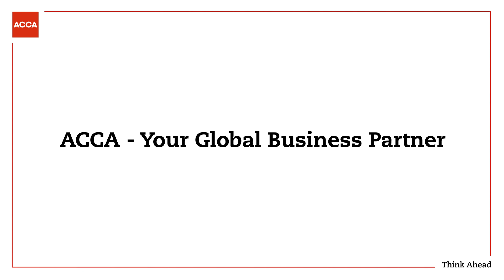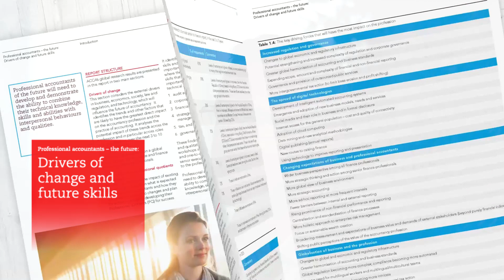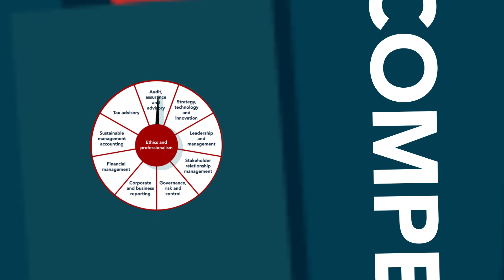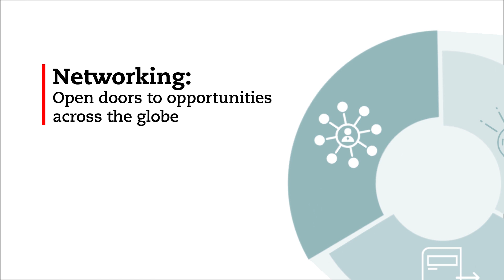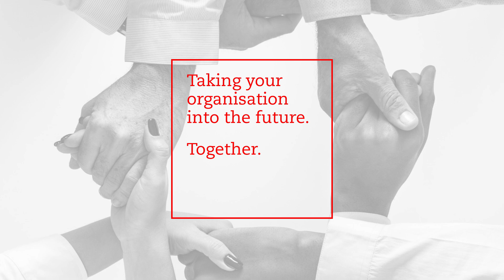ACCA: your global business partner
Taking your organisation into the future. Together.